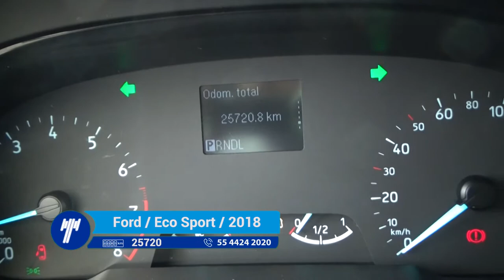Ford / Eco Sport / 2018 - 2041